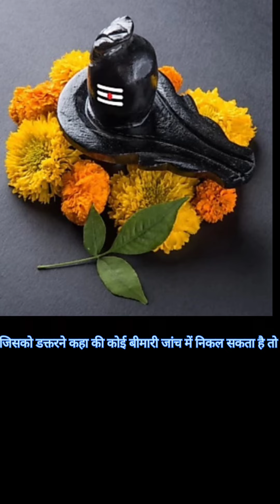जिसको डाक्टर ने बोला हो की जांच करने के बाद डाउट हो की कुछ निकले गा तो शिव जी को ये चगाना चालु कर दे